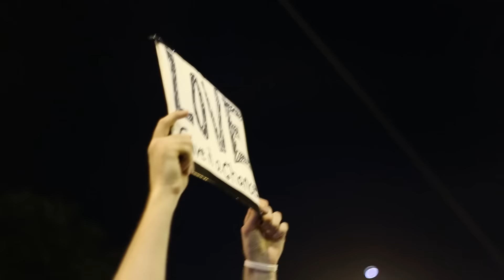Protests in Charlotte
Video and editing by Cole McCauley and Claire Hannah Collins/UNC